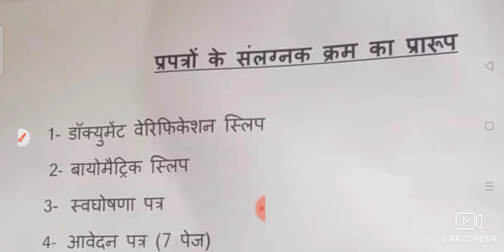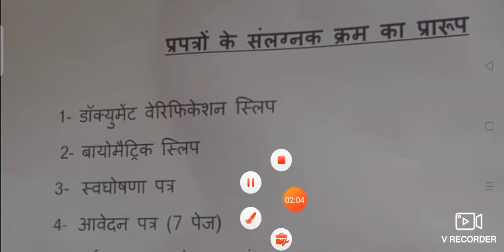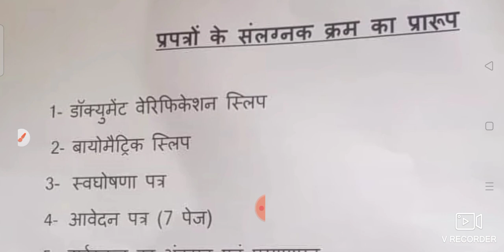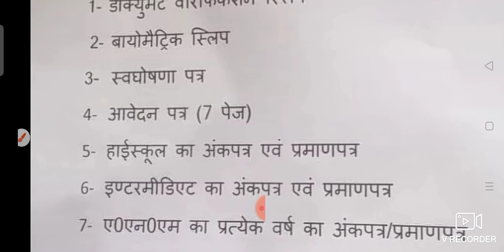UPSSSC ANM DOCUMENT VARIFICATION 2022 | 09/06/2022 complete | देखे केसे हो रहा DV | पूरी जानकारी